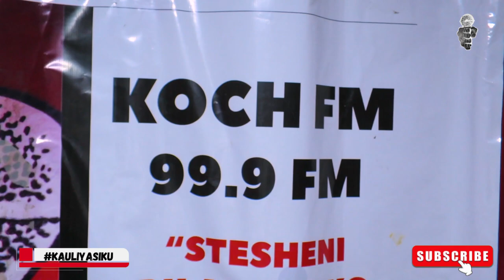KAULI YA SIKU